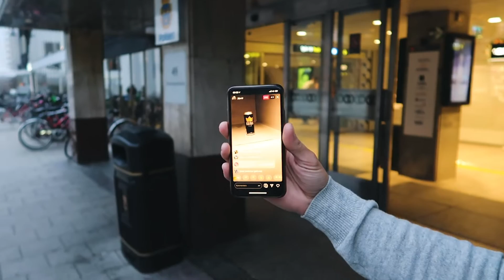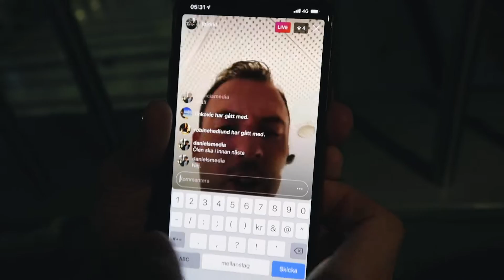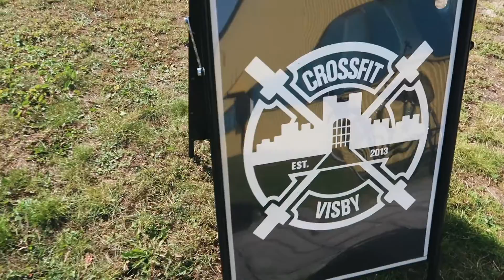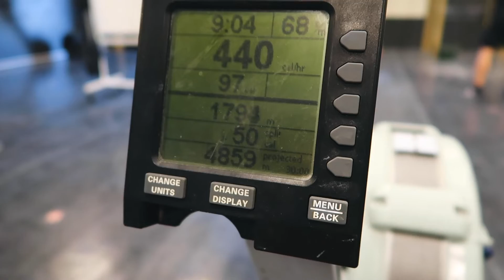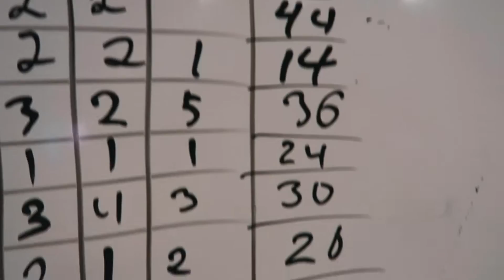Porsche GT4 Vilken J*vla Bil!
Inte en helt vanlig vlogg detta! I denna vlogg kommer ni får hänga med mig på en svensexa, det börjar med roliga uppdrag i stockholm! Därefter drar vi till Gotland och maxar! Jag sätter mig för första gången på en race bana i en Porsche GT4